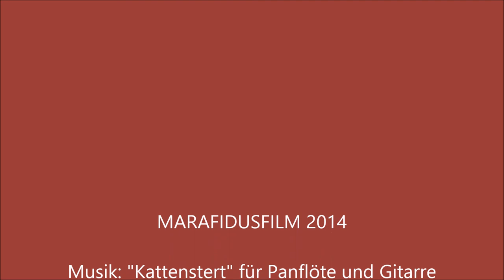Kater Fidus geht es gut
Unser Kater heißt Fidus er fühlt sich bei uns sehr wohl.